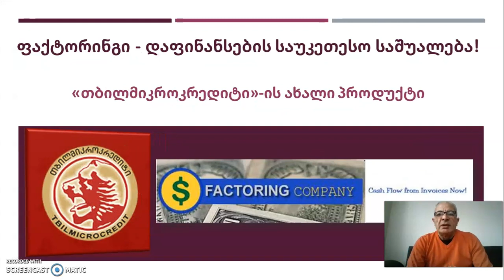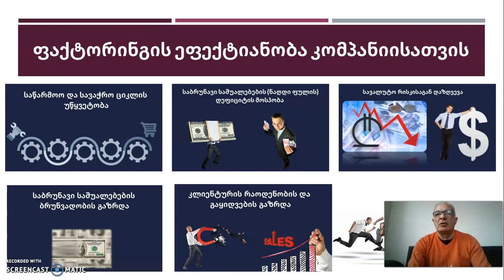ფაქტორინგი კომპანიებისათვის!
ფაქტორინგი, როგორც კომპანიების დაფინანსების საუკეთესო საშუალება!